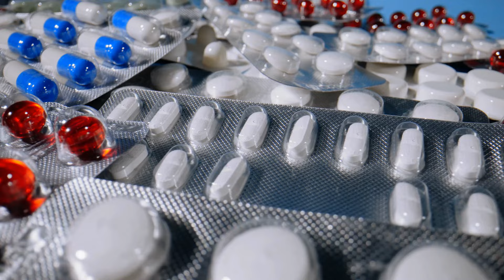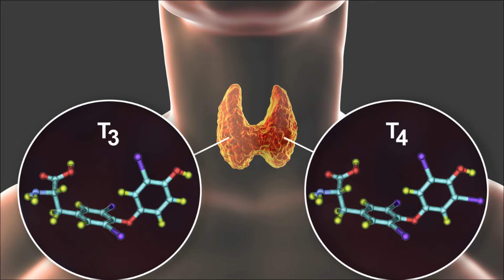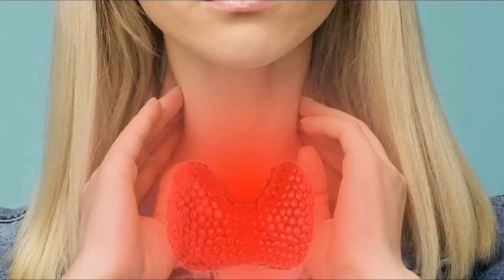🚨 Beware! These Popular Supplements Are Harming Your Thyroid!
🚨 Beware! These popular supplements are harming your thyroid! Many people take supplements thinking they are beneficial, but some can have adverse effects on thyroid health. In this video, we reveal which commonly used supplements might be damaging your thyroid and affecting your overall well-being. Learn how to identify these risks and what you can do to protect your thyroid. Don’t miss out on crucial information that could impact your health. Watch now to stay informed and make safer supplement choices! ⚠️